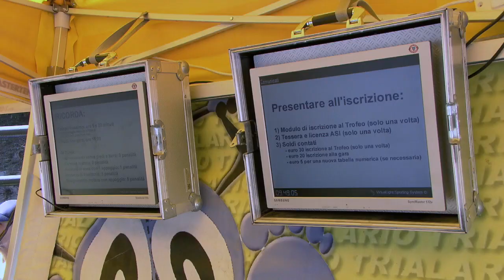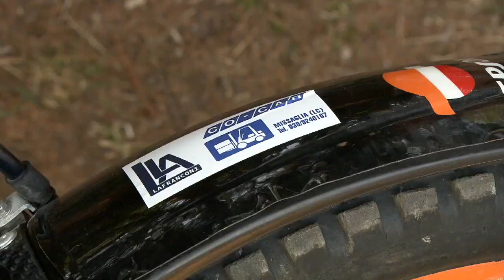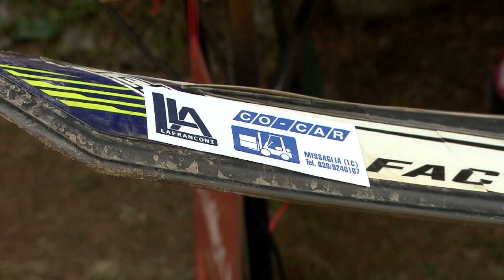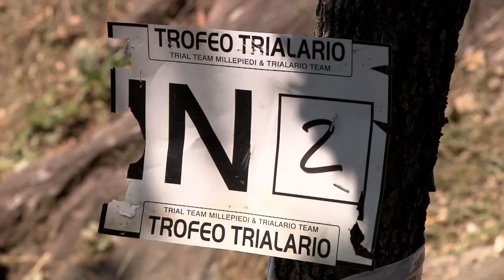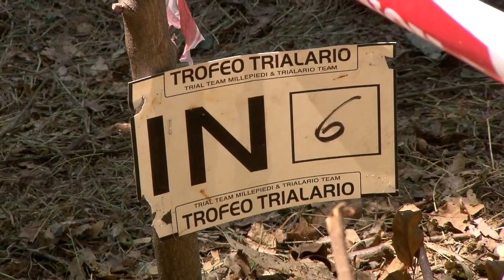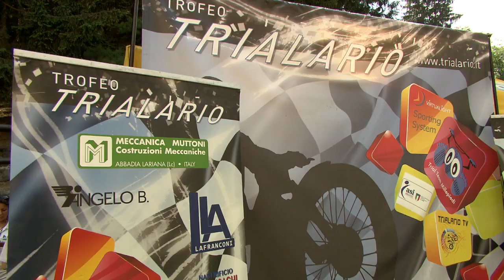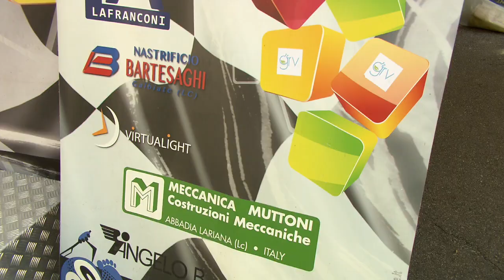Trialario 2022 Gara 5 Boario Terme BS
5^ gara per il campionato regionale di Moto Trial 2022 del Team Millepiedi, a Darfo Boario in provincia di Brescia..      Numerosi i  piloti di vari Team del Nord Italia, che si sono sfidati sulle due ruote, dimostrando notevole abilità   e capacità equilibristiche.    Una specialità motoristica per la quale le capacità  di controllo della moto sono fondamentali. Lombardia motori a due ruote è anche Trofeo Trialario